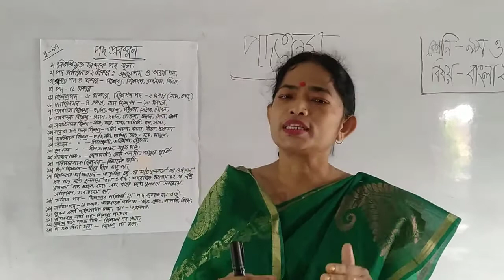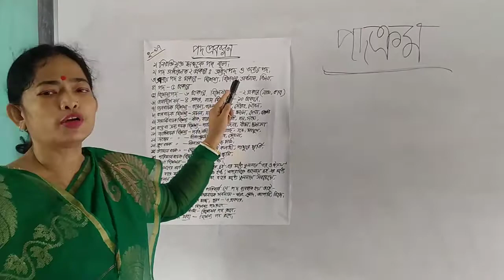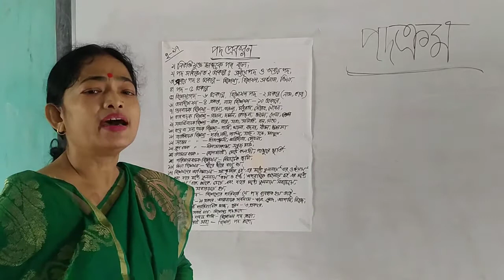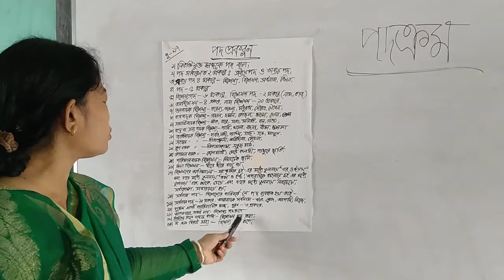৯ম ও ১০ম_শ্রেণি_বাংলা ২য় পত্র_পদক্রম_[সীমা মজুমদার]